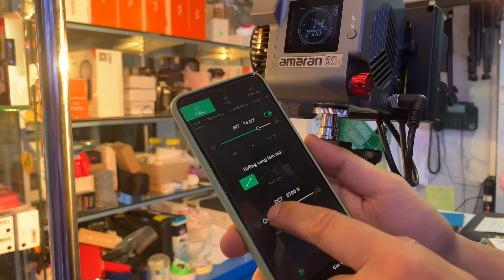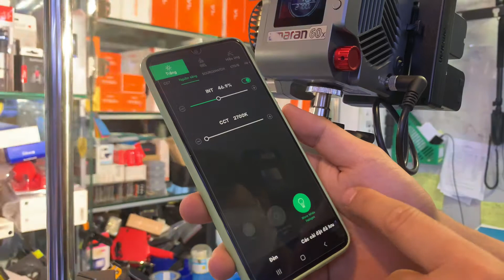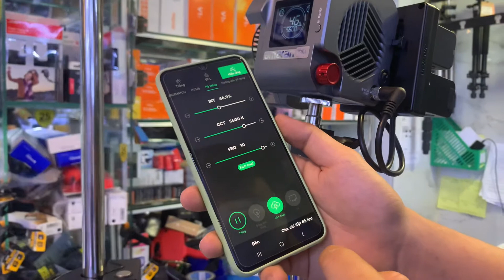Aputure Amaran 60x review